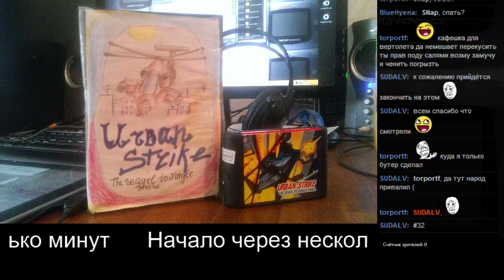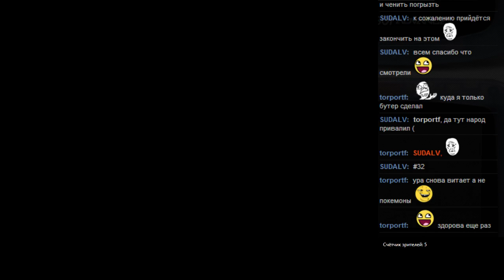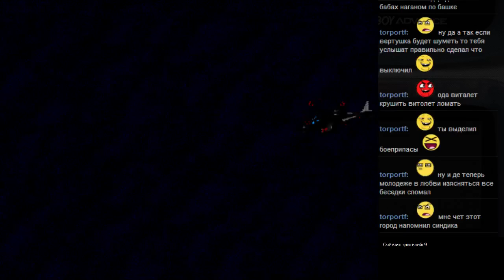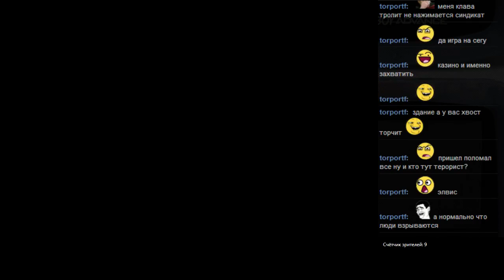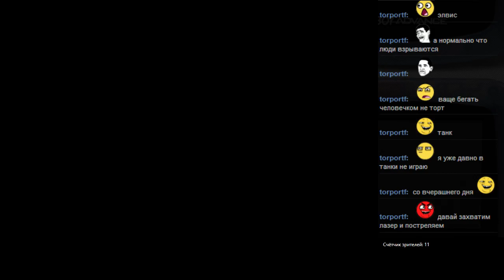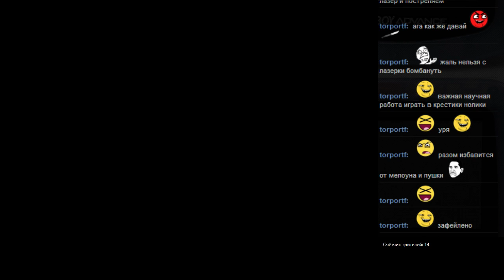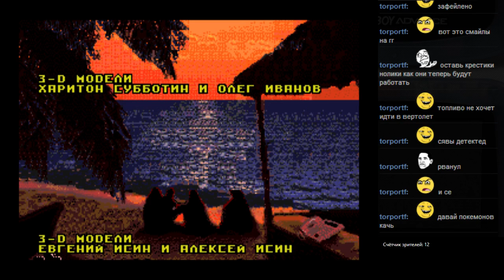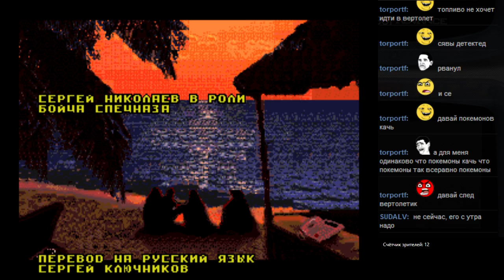#32 Urban Strike [GENESIS] часть 2